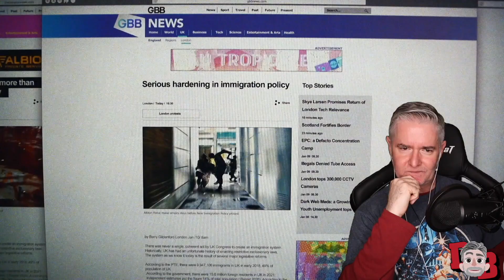Ubisoft Forward 2020 - Watch Dogs Legion REACTION